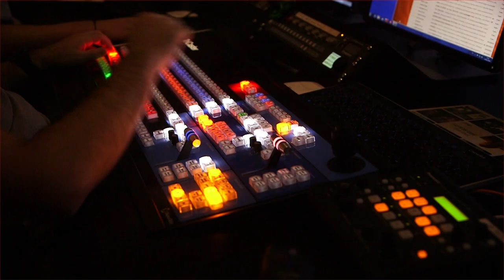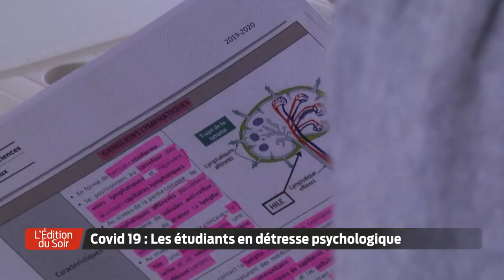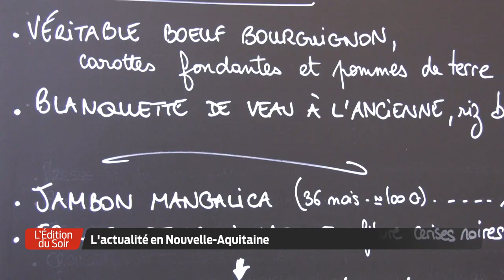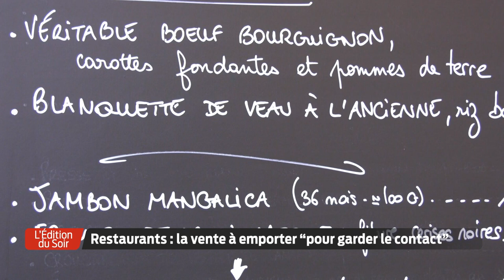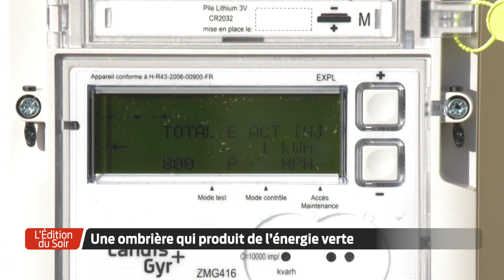L'Édition du Soir | 18h30 - Vendredi 15 Janvier